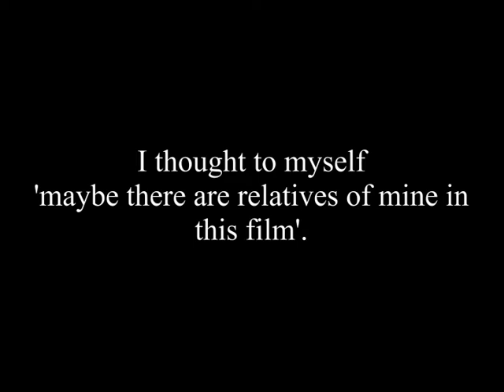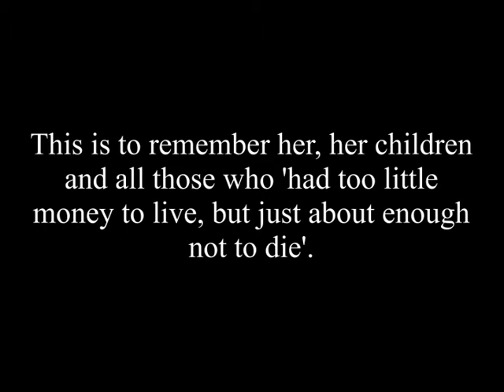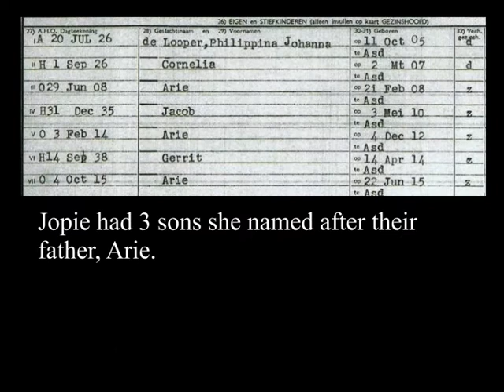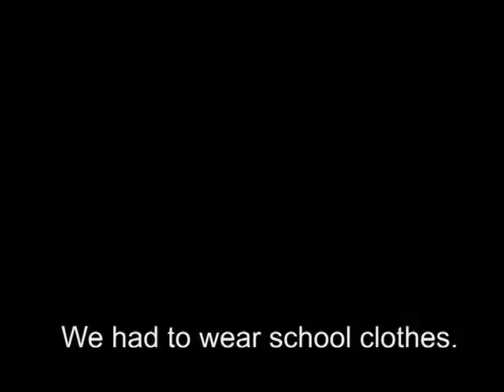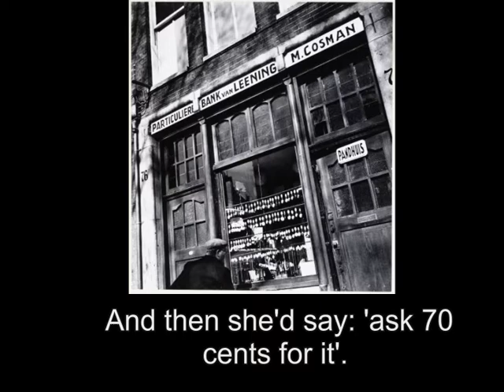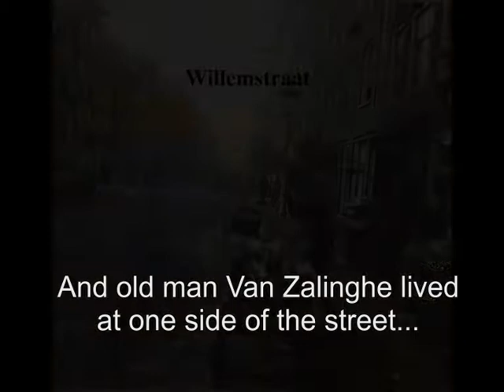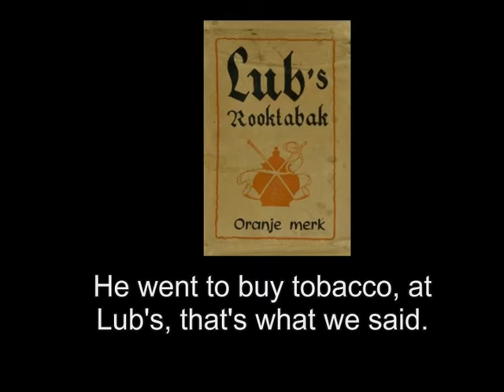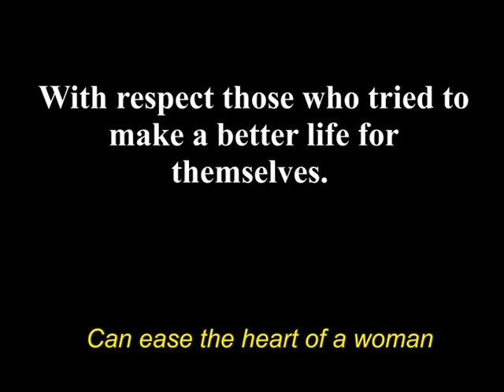Jopie de Looper-Gadellaa (English version)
Credits

Concept, research, regie, interviews: Mieke Krijger
Camer: Bernd Wouthuysen
Geluid: Ben Zijlstra
Transcripties: Mieke Krijger & Valli Jansen
Opnames: 1986
Financiële bijdrage: Ministerie OC & W

Photo's from private collection fam. De Looper and beeldbank stadsarchief Amsterdam

I was watching VPRO's Andere Tijden, 'The Merry Poverty of the Jordaan' and thought, who knows, maybe my family will appear in that too. And then I saw my great-aunt Corrie appear on screen. I immediately contacted the VPRO and through them I got in touch with Mieke Krijger of the Jordaan Museum. From her is this 1983 interview with Cornelia (Aunt Cor) Molema-de Looper, sister of my grandfather Gerrit de Looper, about her childhood in the Jordaan and about my great-grandmother, Philippina Johanna (Jopie) de Looper-Gadellaa, in the period around 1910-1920.

Jopie's husband, Arie de Looper, fled the 'cheerful poverty of the Jordaan' in 1914/1915 and left for England. Jopie did not want to go with him because, as she said, 'I always want to be able to keep 1 eye on the Westertoren'. All his life, my grandfather Gerrit wondered where his father had gone. After all, didn't he just go to get a packet of cigarettes? A few years after my grandfather's death, I found out that he ended up first in England, and then in America. And that grandpa was joined by several more half-brothers, both in England and America. Incidentally, his wife in England changed the name de Looper to Looper, i.e. without the, because, as I was told, she was so angry with Arie that he had run off.

My great-grandmother always left the door open until her death, in case he came back. She, as grandpa used to say, worked herself to death. The death certificate reads 'occupation: none'. The marriage between her and Arie was also never dissolved, yet he married 3 more times after that. He was able to build a good life for himself in America and a fine family, with whom I was able to make contact.

Grandpa Gerrit died in 1999. I regret that he never got an answer to his question. Grandpa Gerrit used to say 'my mother sits on a throne, next to God' (more out of respect for her than that he was religious). I hope he is sitting next to her ;-)